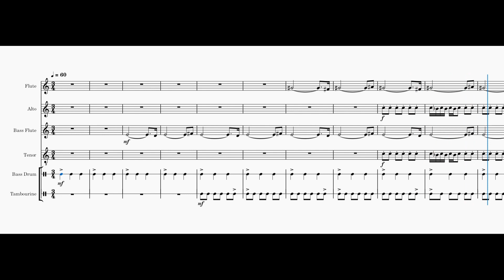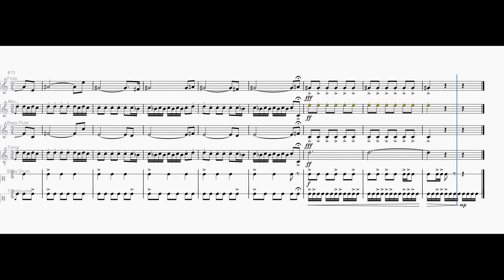Marches for the Sea Peoples, No.2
This is the second of a series of marches I am writing for choir and accompaniment.  I've been inspired by primitive music after reading parts of The Art of Music.

Below is a link to my first march that I uploaded yesterday.

Below is a link to my Score Exchange profile where you can purchase downloadable pdfs of many of my compositions:

Here is a link to a fellow composer/musician that I frequently collaborate, please consider checking out his bandcamp and YouTube channel: